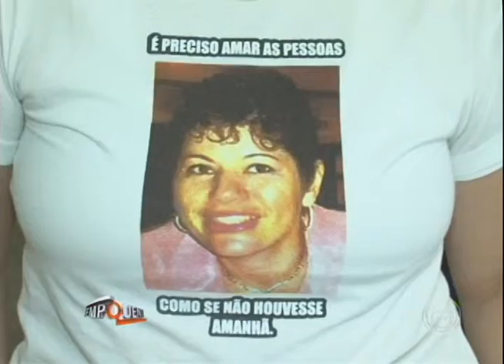10ª edição do Manifesto pela Paz é realizada no Hospital Universitário